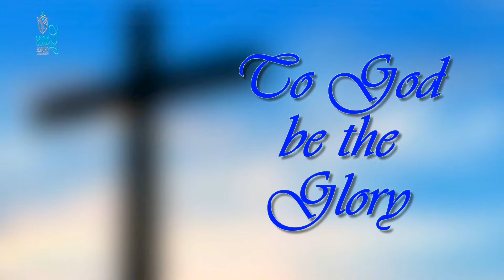GCI LG RALLY // 11JAN19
GCI LG RALLY 2019